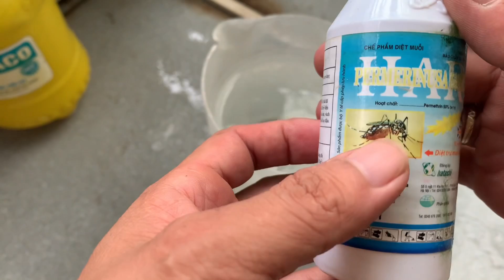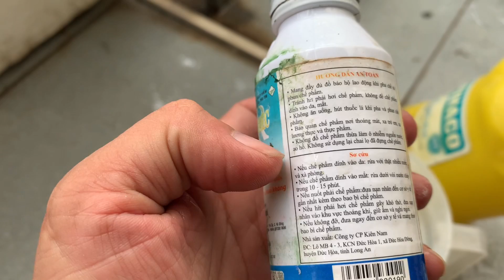Sử lý Nấm Khuẩn, làm mới giá thể. Chuyển bị mùa rễ mới .